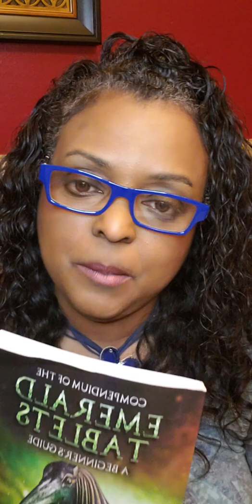Angels are Exterrestrials!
Compendium of Emerald Tablets BillyCarson thoth hermes A must read!